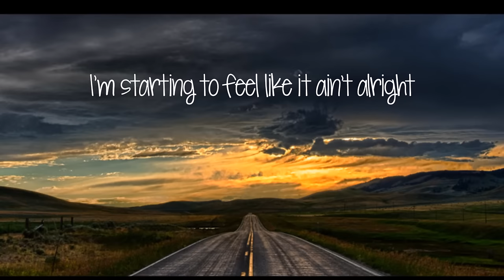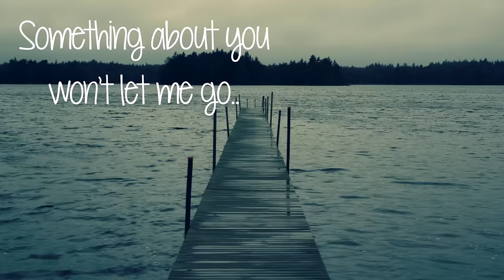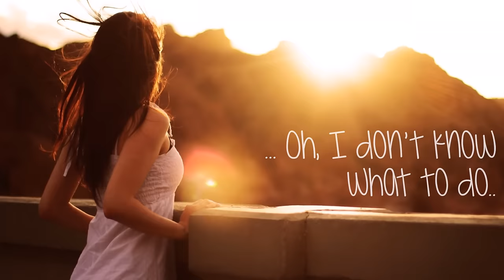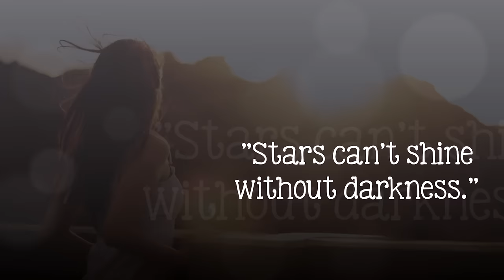Nikki Flores - Let It Slide (Lyrics)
06.28.15 xloveme.productions | This is my first lyric video and it's not perfect, but I hope you enjoy it ♥ ♫♪ [:

Artist & Song: Nikki Flores - Let It Slide
Pictures were found through Google.
And the fonts were created by Kimberly Geswein.

Lyrics:
I give you an inch and you take a mile
We make mistakes, that erase when you smile
I'm starting to feel like it ain't alright
How can you care if I don't cross your mind?

BRIDGE:
Cause I
Say, "I wanna talk" but, you just push me away
Tell me your leaving when I want you to stay, I
Never thought that loving you would hurt me this way
But, I'm the only one to blame
Cause I'm always saying

CHORUS
It's okay
It's alright
I put the pain away and let it slide
I forgive and forget it
And then you promise me I won't regret it
Because I turn around and let it slide
And I'm crazy for thinking
That someday you'll change things
When you keep on crossing the line

VERSE:
Something about you won't let me go
Maybe it's fear of being alone
I keep saying I'm gonna move on
But it's so hard when you're all that I know

BRIDGE:
Cause I

CHORUS
It's okay
It's alright

Boy I wish I didn't give in so easily
Oh, I don't know what to do
Cause I keep on feeding the fire
When I should really be telling you we're through

Oh ooh woahh

CHORUS
It's okay
It's alright